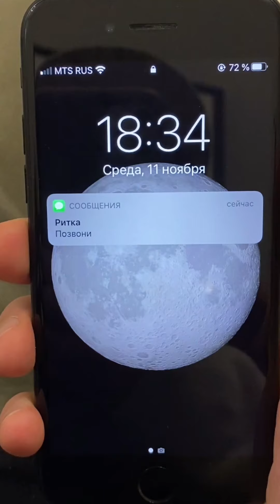ИГРАЕМ В МОНОПОЛИЮ!